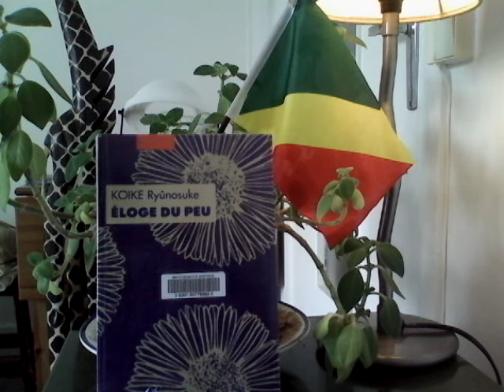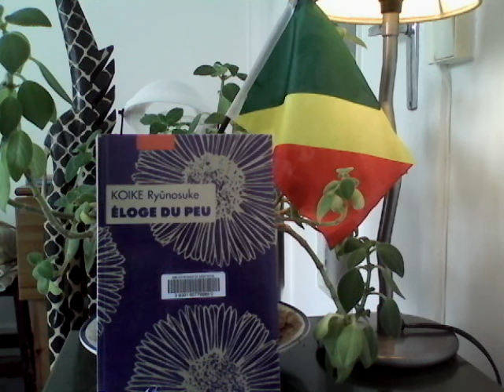CONGO BRAZZAVILLE: LA LISTE COMPLÈTE DE 65 TRIBUS REPARTIES EN 9 GROUPES ETHNIQUES MAJEURS.